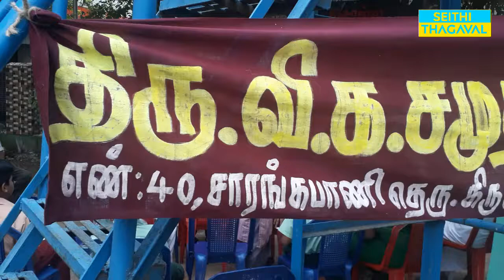திரு வி க பிறந்த நாள் மற்றும் அரசு பள்ளி குழந்தைகள் பாராட்டு விழா